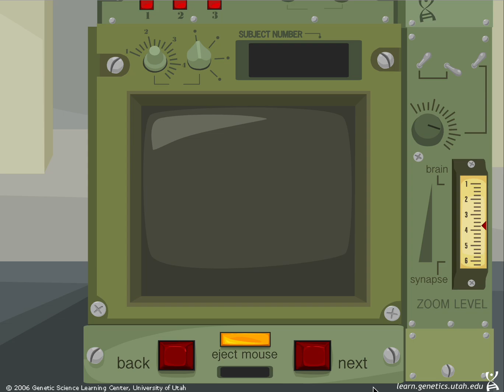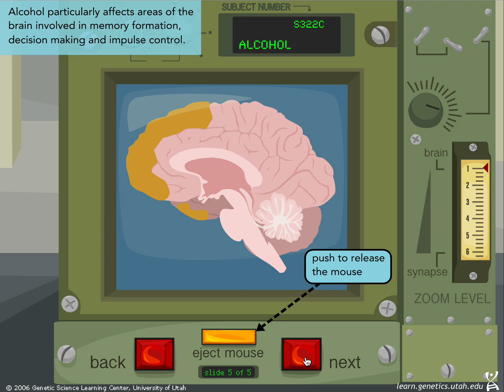Mouse Party: How alcohol affects the brain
Finding Help: If you or someone you know is suffering from substance use disorder, help is available: Substance Abuse and Mental Health Services Administration National Helpline: 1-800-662-HELP (4357).

The simplified mechanisms of drug action presented here are just a small part of the story. When drugs enter the body they elicit very complex effects in many different regions of the brain. Often they interact with many different types of neurotransmitters and may bind with a variety of receptor types in a variety of different locations.

Where applicable, this presentation primarily depicts how drugs interact with dopamine neurotransmitters because this website focuses on the brain's reward pathway. Mouse Party is designed to provide a small glimpse into the chemical interactions at the synaptic level that cause the drug user to feel 'high'.

Addiction: Genetics and the Brain was produced by the Genetic Science Learning Center (GSLC) in collaboration with advisors, experts, and teachers from Utah and across the country.

This work was created in two phases. The first phase, published in 2006, was supported by a Science Education Drug Abuse Partnership Award (SEDAPA), from The National Institute on Drug Abuse, National Institutes of Health; Grant Number R25DA15461.

The second phase, published in 2019, was funded by the Utah State Board of Education. This work included adding new materials about opioids, pain, and treatment, and updating the 2006 materials.

Help the Genetic Science Learning Center keep making high-quality educational activities, provided at no cost, by donating